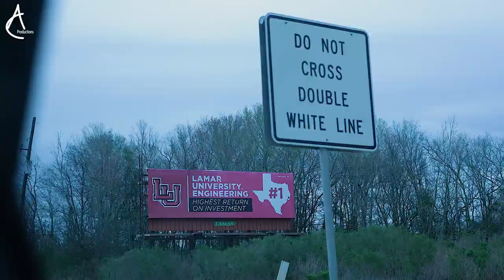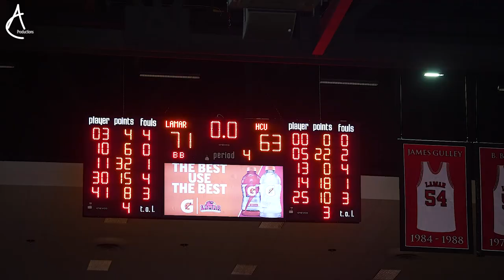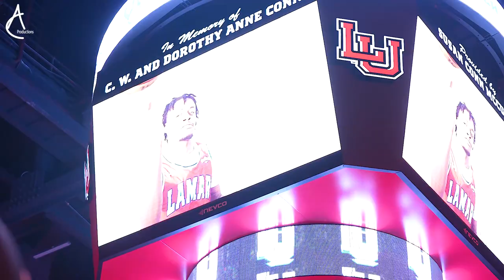Nate Calmese: "The REAL Heem" Ep. 4- An AC Productions Original series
As a Freshman at Lamar University, Nate is the 2nd leading freshman scorer in the country at 17.6 ppg while shooting 48% from the field. He also leads his team and the Southland Conference in scoring.

In this episode, Nate and his team battle against in-state and in-conference rival Houston Christian, and Nate discusses what it takes to succeed at the D1 level.